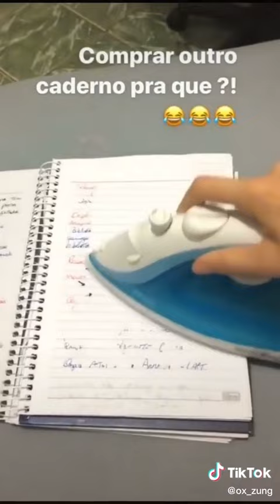Ox Zung Mama Boy Funny TikTok Recreations!! OX ZUNG | Seo WonJeong | Funny TikTok Compilation